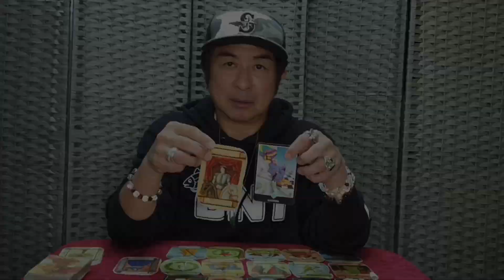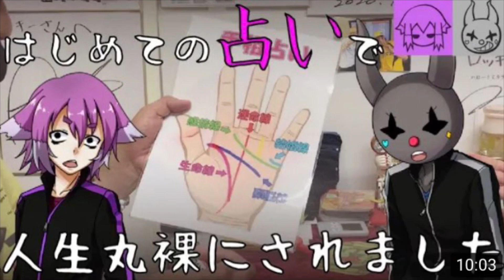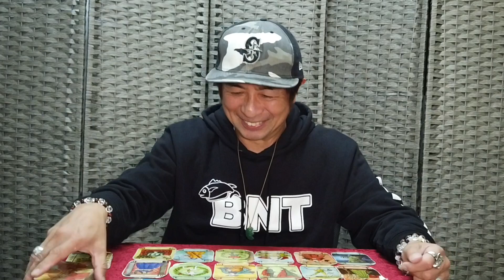今週のタロット占い(11/8〜11/14 誕生月別)